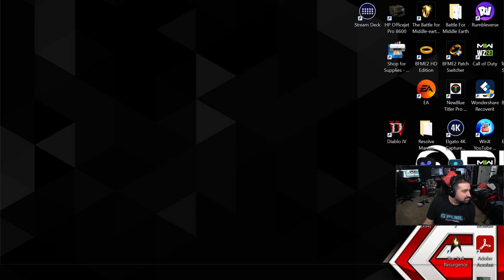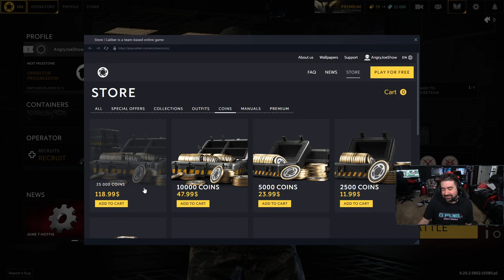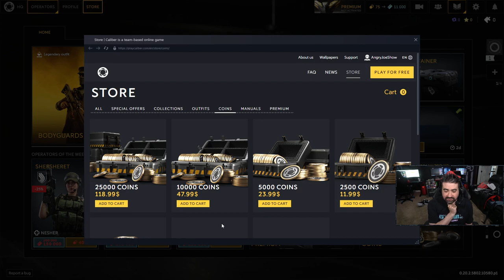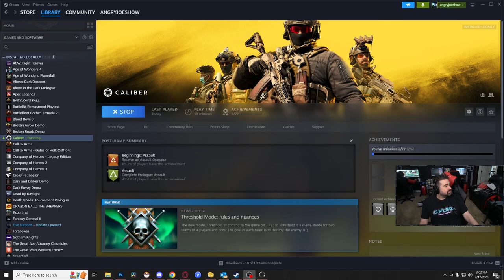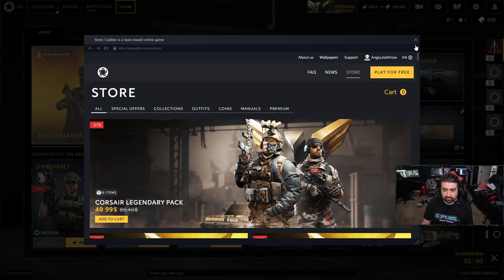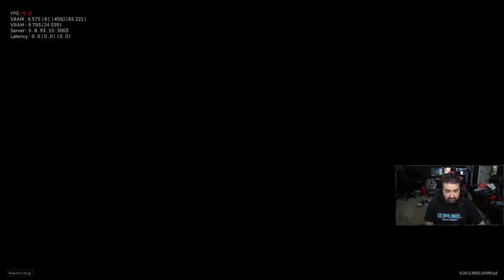Trying Out Caliber! Squad Based Tactical Shooter! (AJ & Crew)